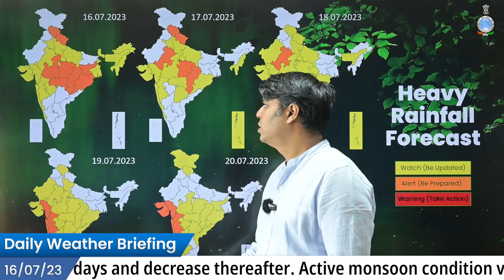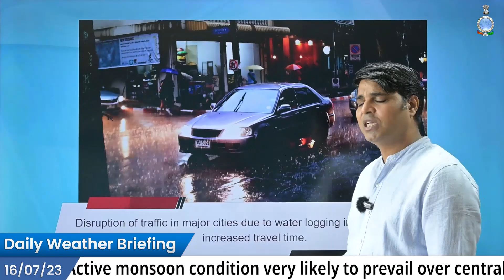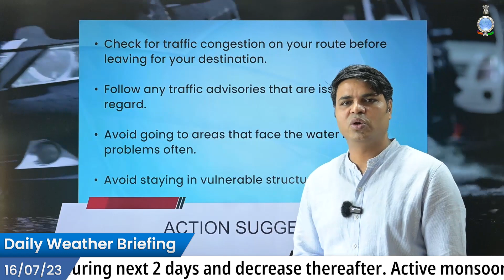Daily Briefing English (16.07.23)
Heavy to very Heavy rainfall over Uttarakhand & Himachal Pradesh likely to continue during next 2 days and decrease thereafter.
Active monsoon condition very likely to prevail over central & adjoining East India during next 5 days.